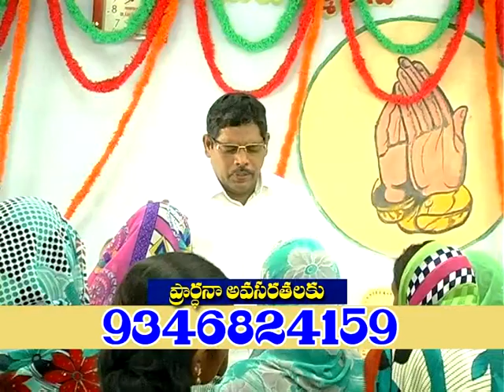lukababu episode 20